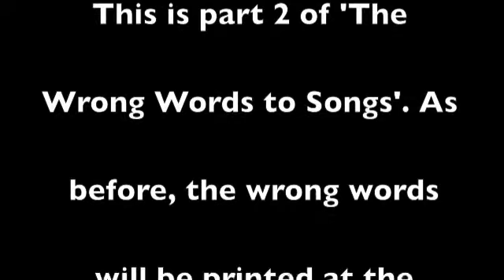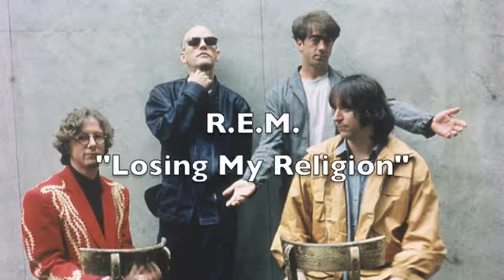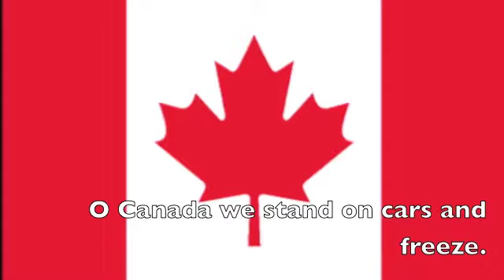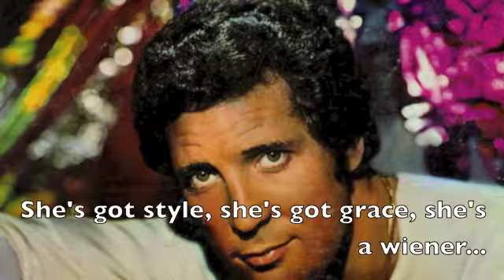Wrong Words to Songs part 2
Wrong words to songs by Bachman-Turner Overdrive, ABBA, Queen, Toto, Bee Gees, Starship, R.E.M., 5th Dimension, The Canadian National Anthem, Elvis Presley, Crystal Gayle, J. Geils Band, Tom Jones, The Monkees, Bill Withers, The Beatles, & Jose Feliciano. May you never hear the sons the same way again. I do not gain any profit from the video.